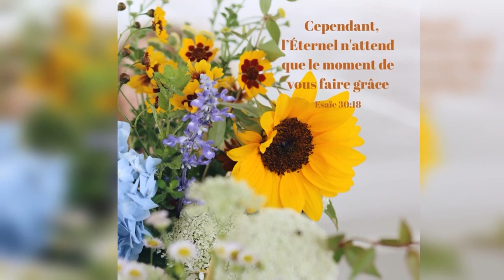Quelle est la réponse ? - 01/11/21 - Matin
" ...sa femme lui fit dire... " - Matthieu 27 : 19